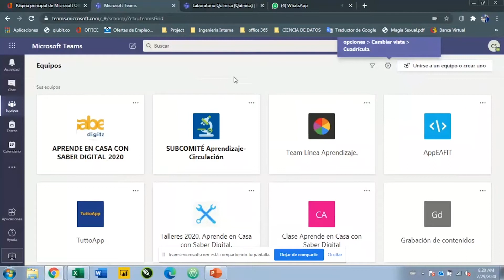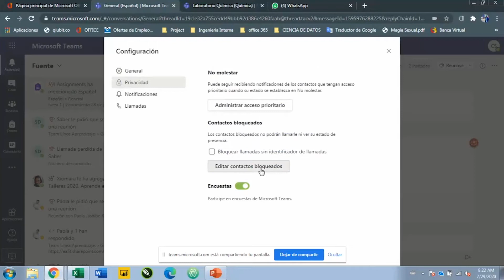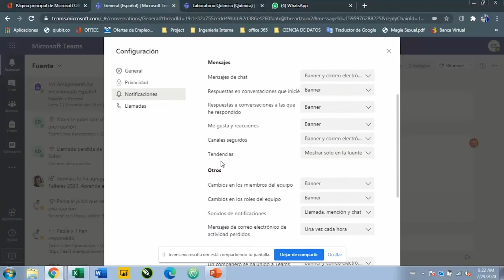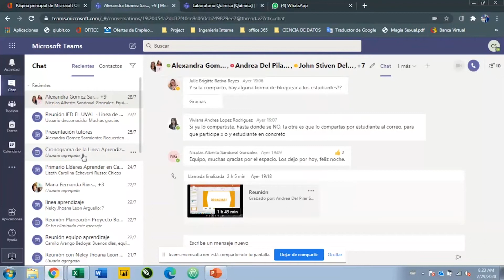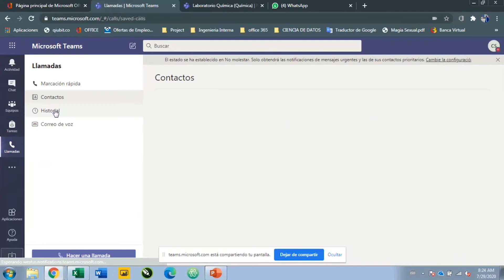Interfaz general de Teams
Reconocerás las opciones en Teams para administrar contenidos, crear equipos, asignar tareas, entre otras actividades para organizar tus actividades individuales y grupales.